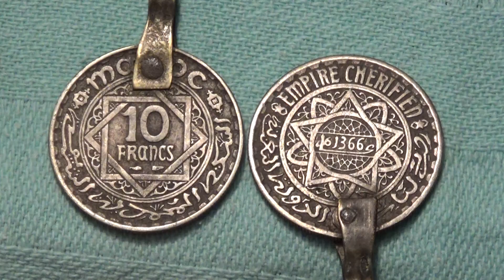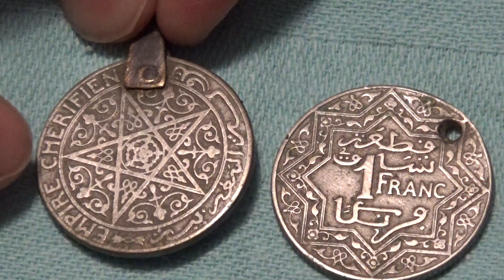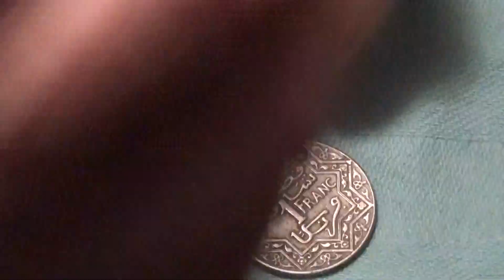عملة نقدية مغربية تعود الى سنة 1366 هجرية